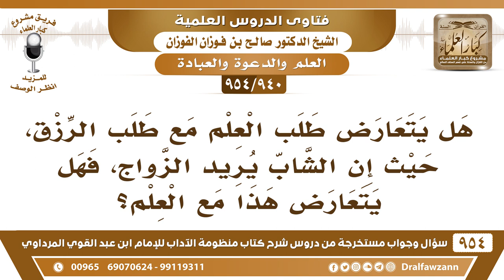[940 -954] هل يتعارض طلب العلم مع طلب الرزق؟ - الشيخ صالح الفوزان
-[940 /954] السؤال: هل يتعارض طلب العلم مع طلب الرزق، حيث إن الشاب يريد الزواج، فهل يتعارض هذا مع العلم؟
الجواب: لا ما يتعارض، لكنه يُقلل من طلب العلم يُقلل ويطول عليك الطريق، وإلا التعارُض ما يتعارض أنك تطلب الرزق وتطلب العلم، تجعل للعلم وقتًا، وتجعل لطلب الرزق وقتًا آخر، إن حصل تتفرَّغ لطلب العلم فهذا أحسن ما فيه شك، هذا شيء طيب، وإذا ما حصل فما لا يُدرك كله لا يُترك كله.
للاشتراك في قناة الشيخ صالح الفوزان
سؤال وجواب من شرح منظومة الآداب ( 945 ) مقطع

للاستفسار والاقتراحات والدعم
رئيس الفريق
لمشروع كبار العلماء